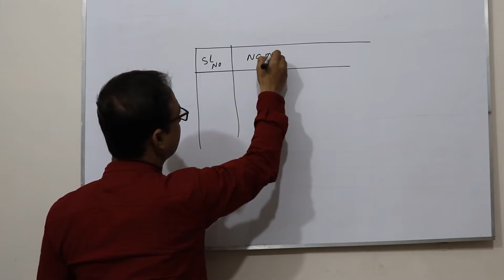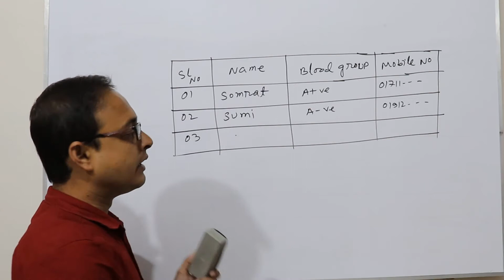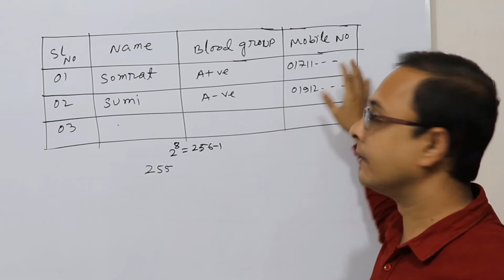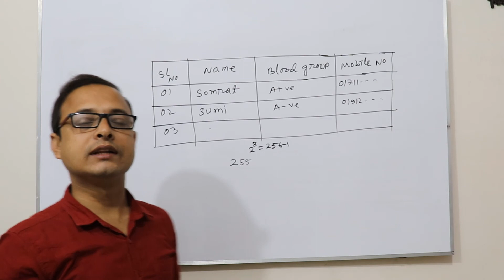HSC ICT Chapter 6 DBMS | data type | Eduport | Anisur Rahman | anis sir | ডেটা টাইপ | তথ্য প্রযুক্তি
HSC ICT Chapter 6, Database management system, DBMS, data type, Eduport, Anisur Rahman,  anis sir,  ডেটা টাইপ, তথ্য প্রযুক্তি.
What is database management system? What is DBMS? Explain The Chapter Of 6 of HSC ICTs data type. Integer and float type currency data type. This video Publish by Anisur Rahman Anis sir on Edu Port Channel.